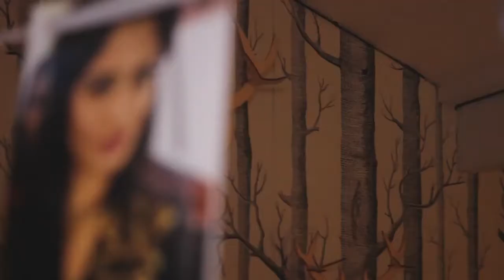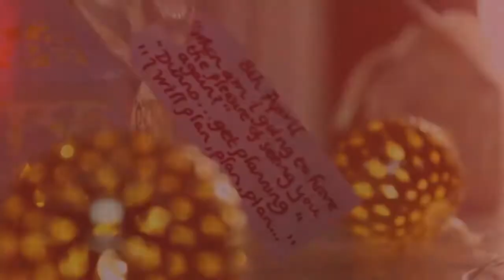Best Romantic Marriage Proposal in public 07.2018